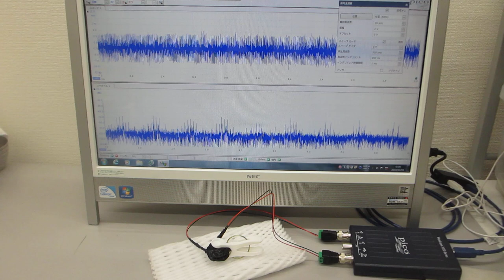超音波テスター：オシロスコープ100MHzタイプを利用した実験動画（超音波システム研究所）